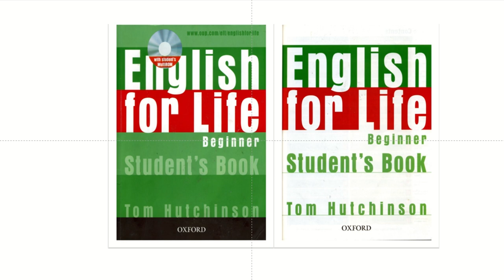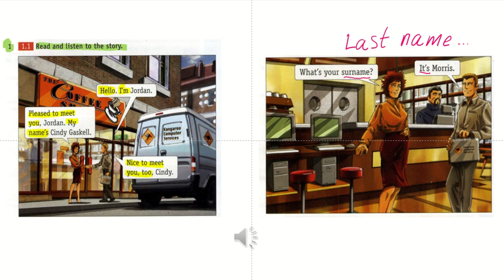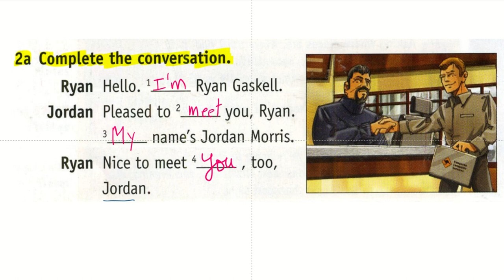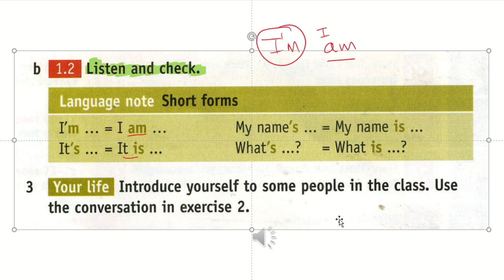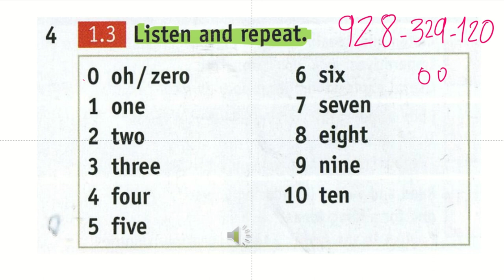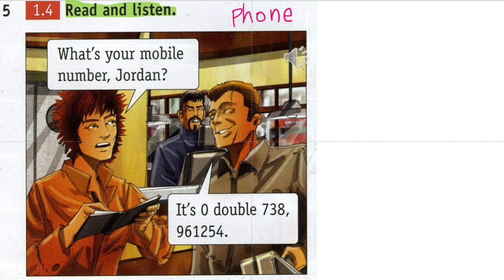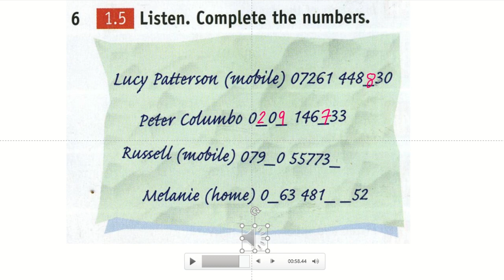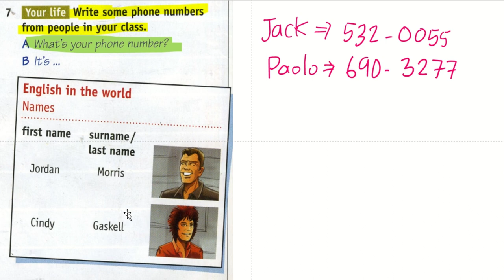How to introduce yourself | Lesson 01 | English For life